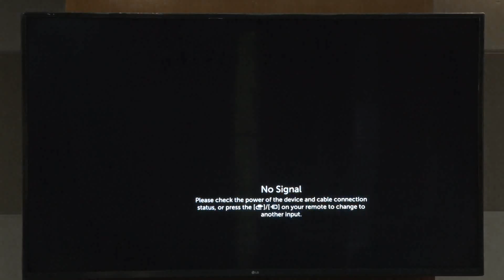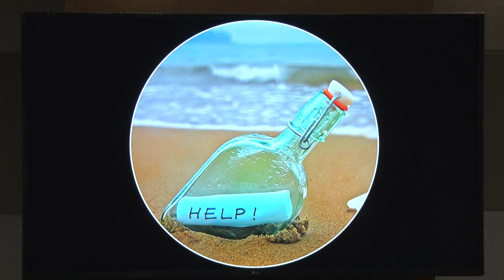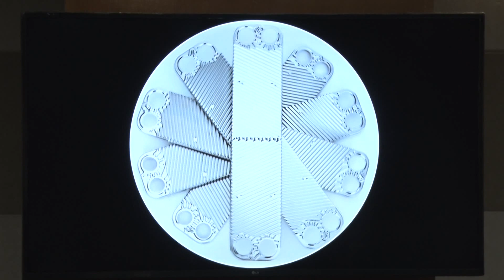Mr. Snehal Surywanshi, Head of Sustainable Business, Alfa Laval India Private Limited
Mr. Snehal Surywanshi, Head of Sustainable Business, Alfa Laval India Private Limited deliver a Plenary Address at the Plenary Session-II in the 3rd World Waste-to-Wealth Summit 2023 Form 25-26 August 2023 at Dr. Ambedkar International Centre, 15 Janpath, New Delhi, India

Plenary Session – II
"Advanced Recycling of Plastic Waste & Circular Economy"